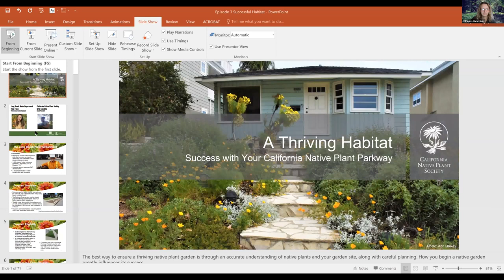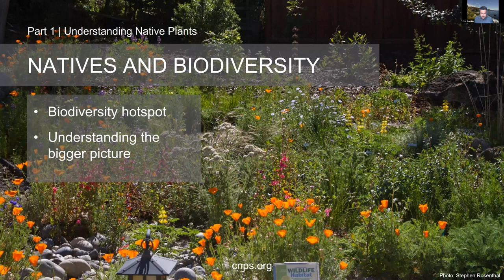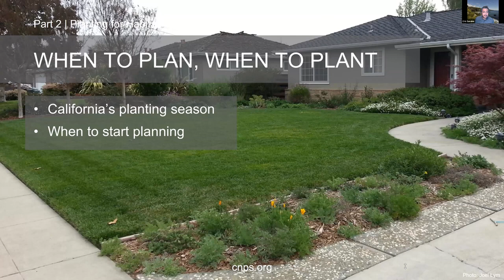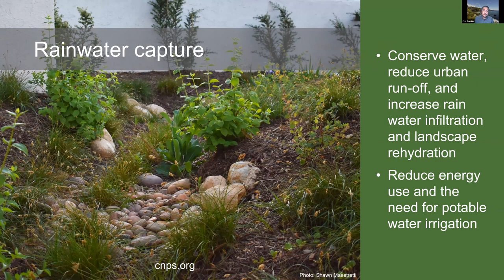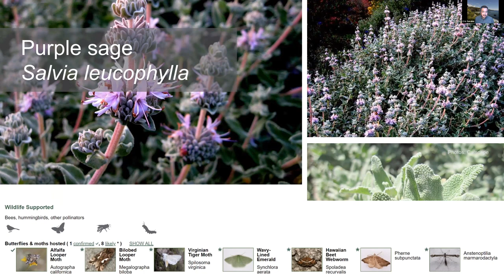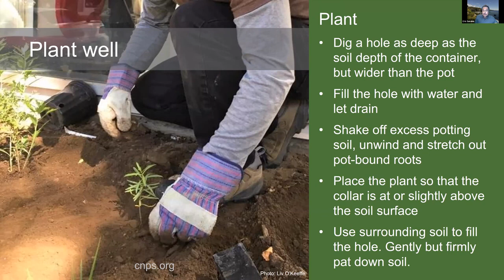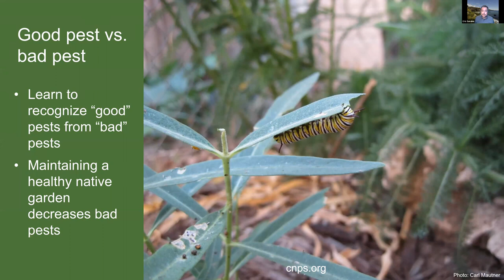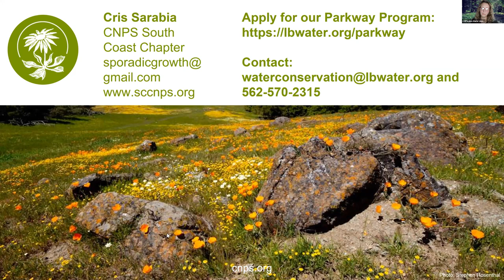Parkway Program Virtual Workshop 3 with California Native Plant Society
Welcome to our third workshop "Planting for a Successful Habitat", hosted on 4/28/21! Our presenter is Cris Sarabia, Board President of CNPS and Conservation Director of the Palos Verdes Peninsula Land Conservancy. He shares his expertise on how to establish California native plants in your garden.